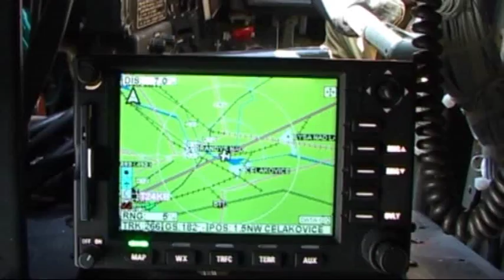Konec "Andul" v Čechách - vyřazení An-26 z výzbroje AČR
Mezi premiérou a derniérou turbovrtulového transportního letounu Antonov An-26 v čs. vojenském letectvu uběhlo devětadvacet roků. První „Anduly" trupových čísel 2408 a 2409 přistály u tehdejšího mošnovského dopravního výsadkového leteckého pluku v říjnu 1982, poslední dvě „Anduly" trupových čísel 2408 a 2507 ukončily provoz na kbelské základně dopravního letectva 28. dubna 2011. Vzdušnými silami AČR byly používány především k letecké přepravě nákladů a osob na krátkých a středních tratích - sloužily např. v misi KFOR. Kromě těchto standardních úkolů však plnily i některá zvláštní zadání. Například v osmdesátých letech minulého století cvičně vzlétaly a přistávaly na dálnici Praha -- Brno.